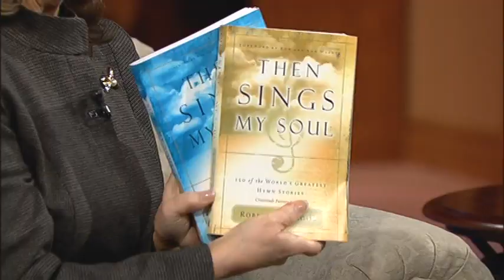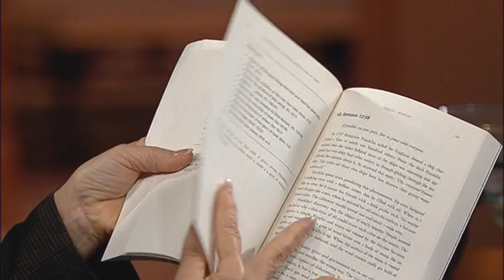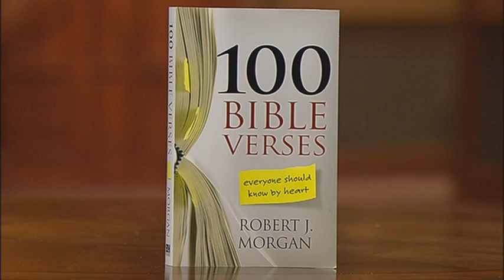100 Bible Verses Everyone Should Know By Heart -- Robert J. Morgan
Moira Brown speaks with Robert Morgan about his book, "100 Bible Verses Everyone Should Know By Heart"
Robert Morgan
Writer, Speaker, Pastor: Donelson Fellowship Nashville